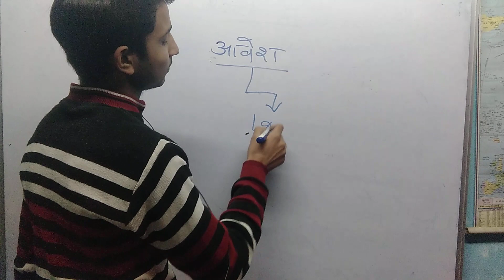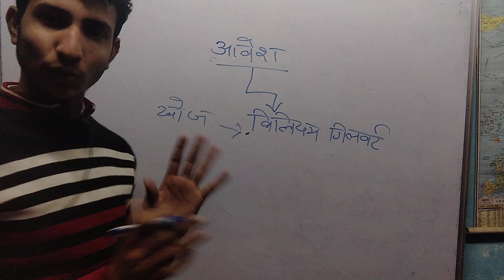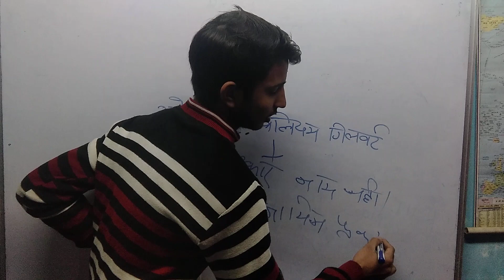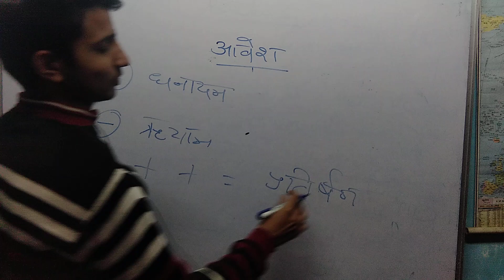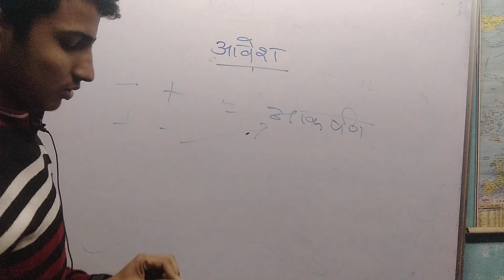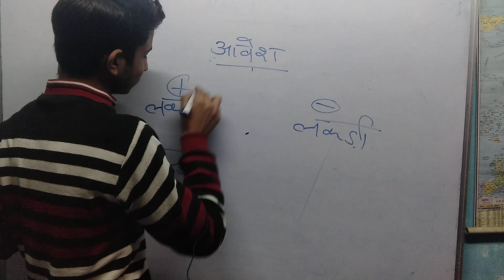16 January 2023